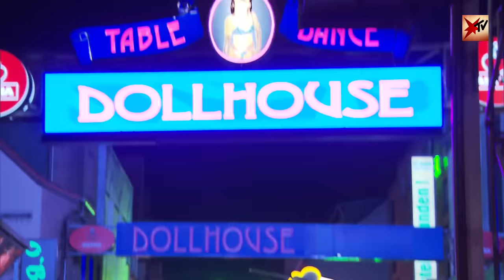Die schlechtesten Fußballer Deutschlands: Peter Neururers "Team Leidenschaft" | stern TV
Die schlechtesten Fußballer Deutschlands gegen St. Pauli: Wie schlägt sich Peter Neururers „Team Leidenschaft“?

Rumpel-Ronaldo oder Luftloch-Legende? Wer in der Kreisliga bestehen will, muss oft eher am Tresen als auf dem Platz überzeugen. Doch wer sind die schlechtesten Fußballer Deutschlands?

stern TV hat Hunderte Bewerbungen erhalten und aus den schlechtesten Talenten das „Team Leidenschaft“ zusammengestellt – trainiert von niemand geringerem als Trainerlegende Peter Neururer. Nach der Kadernominierung in der legendären Sportschule Hennef findet jetzt das große Finale statt.

Wie schlägt sich die Mannschaft beim Giganten-Gipfel gegen die Traditionsmannschaft des FC St. Pauli?